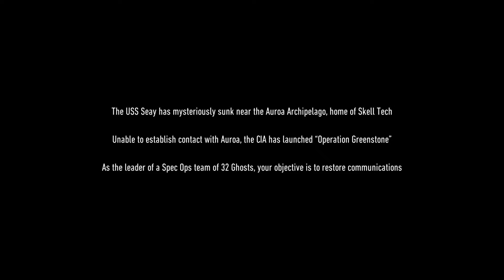Breakpoint Demo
♣Social Media♣